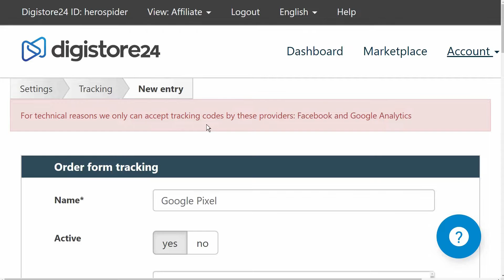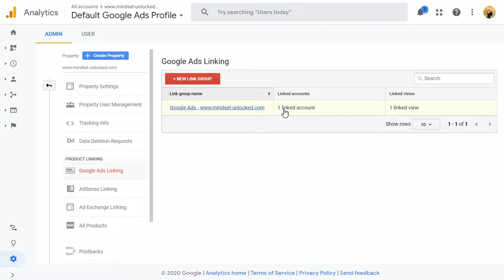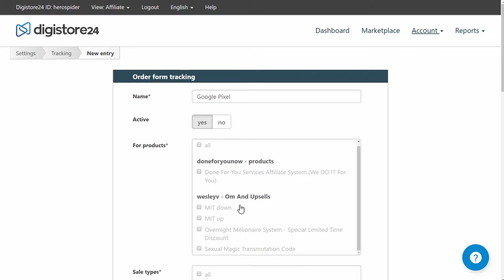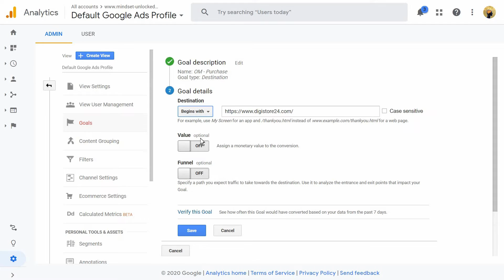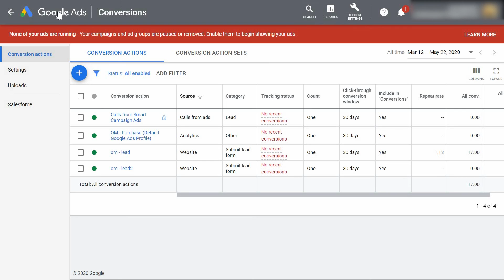How To Setup Google Analytics On Digistore24 - Track Purchases (2020)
Here's a quick video sharing how to track your purchases on Digistore from your Adwords account using Google Analytics.